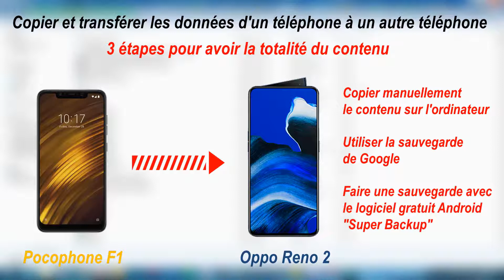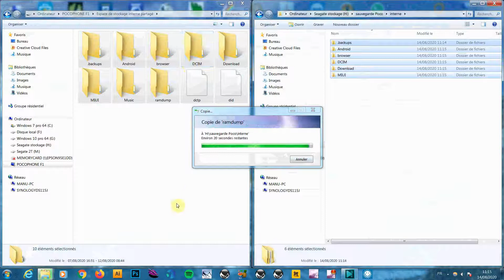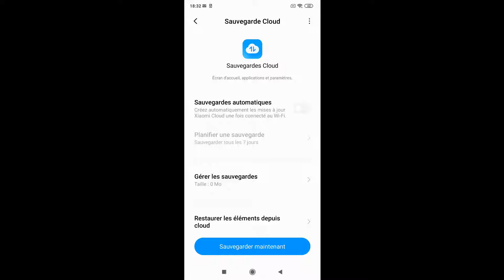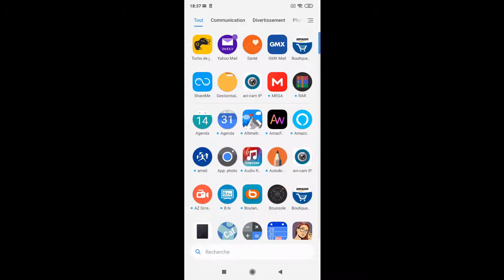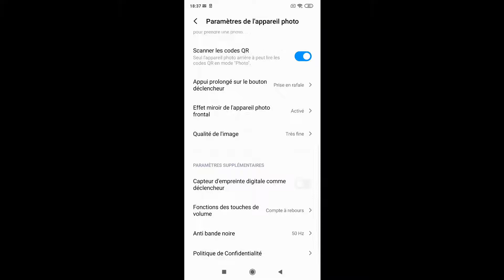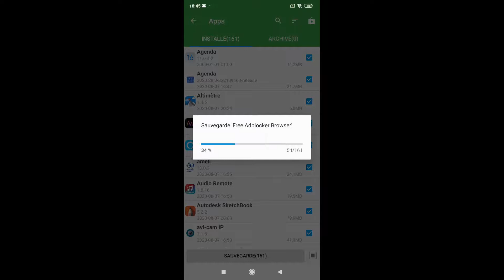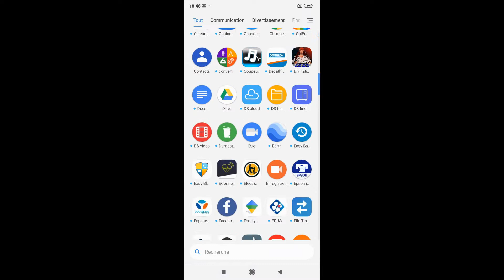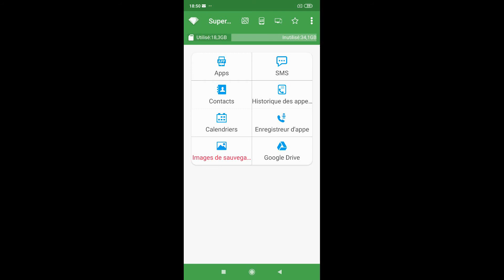Vous changez de téléphone ? voici comment faire la sauvegarde de votre smartphone Android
Une cagnotte Leetchi est en place pour ceux qui veulent aider la chaine.

Comment faire une sauvegarde de son téléphone Android pour récupérer les données sur le nouveau.
Trois étapes différentes mais complémentaire et importante.